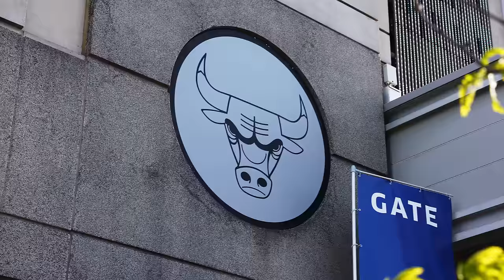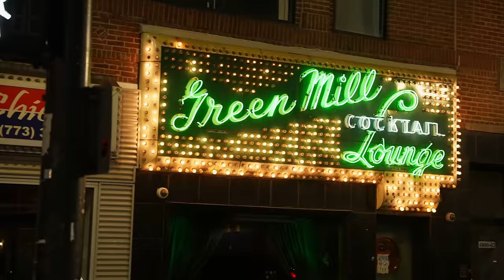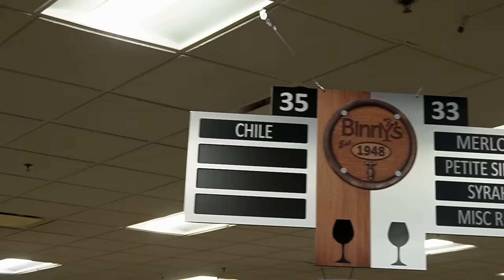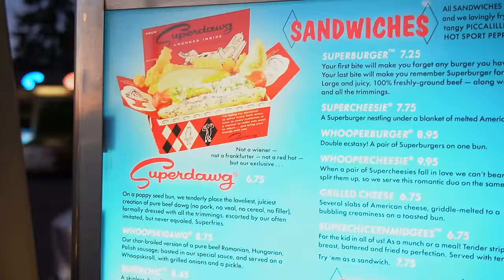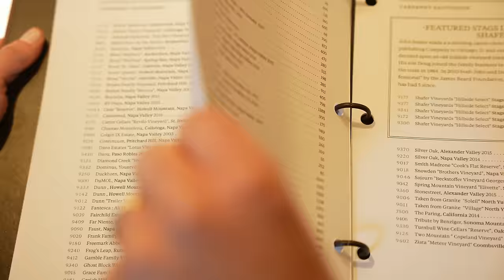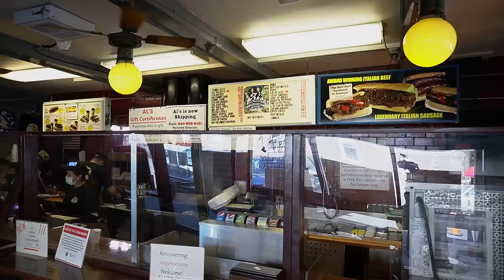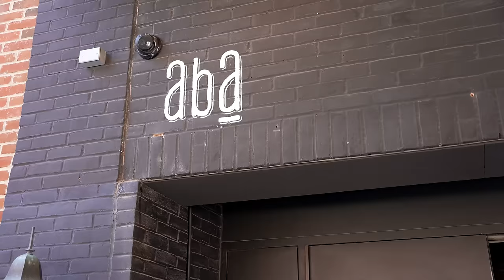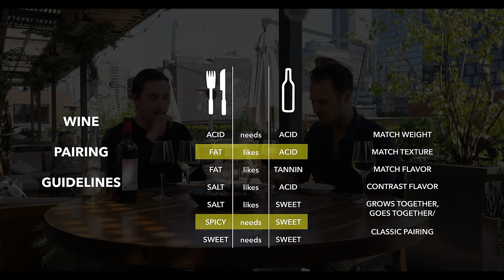Chicago FOOD & WINE Crawl! | The Greatest Food City in the US?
Enjoy the show? We’re independently owned and produced and would LOVE your support! You can also watch ad-free!

In this episode, Vince visits his favorite US city - Chicago! No, you won't find any vineyards downtown BUT it's the perfect place to explore the consumer side of wine; how to order from a somm in a restaurant, how to buy wine in a store, and a bit of Prohibition history! Plus, Vince invents some amazing Chicago themed wine pairings - wine with deep-dish pizza, Chicago hot dogs and his favorite, Italian beef! He also visits his alma mater DePaul University, a classic steakhouse, and a trendy Mediterranean restaurant.

Wish learning about wine was easier? It’s fun AND easy with your personal sommelier, travel guide, and host, Vince! Join him as he travels the world of wine - eating, drinking, and breaking down wine topics for you up close and personal!

00:00:00 Intro To Chicago
00:03:16 All About Prohibition
00:06:48 Deep Dish Pizza at Lou Malnati's
00:12:24 How To Buy Wine (Part 1) at Juice1340
00:17:19 How To Buy Wine (Part 2) at Binny's
00:21:43 Vino VIP
00:24:01 Chicago Hot Dog at Superdawg Drive In
00:29:38 Day In The Life of A Sommelier (at Gibson's Italia)
00:32:08 How To Order From A Somm (at Gibson's Italia)
00:36:10 Working A Somm Shift (at Gibson's Italia)
00:38:25 Italian Beef at Al's Beef
00:42:27 Visit Our Website!
00:42:46 DePaul University School of Hospitality Leadership
00:44:38 Nerd Lab: How To Taste Wine
00:49:53 Aba Mediterranean Restaurant in the West Loop
00:52:16 Cooking with Chef CJ Jacobson at Aba
00:56:45 Pairing Aba Food With Wine
00:59:24 Outro
01:01:04 Credits

Want to know more? On each episode of V is for Vino you’ll:

- Meet a winemaker and learn their story. One of the best parts of drinking wine is getting to know the place where it came from and the people who made it!

- Learn about the grapes. Vince breaks down wine topics easily and makes them fun and easy to understand!

- Visit the region. Not everyone gets to travel to wine country as much as they'd like, so experience the beauty and culture first hand with Vince. Travel the world and sip along from the comfort of your couch!

- Cook dishes that pair at a local restaurant…because what’s good wine without good food? Luckily, the world of wine is full of amazing chefs and restaurants ready to serve up something delicious to pair with the wine you just learned about.

AND Facebook, Roku, & Instagram!

BUY the wines from the show and get them delivered to your door

JOIN Vino VIP to watch ad-free, get wine discounts, watch exclusive Vino content for members only, join virtual wine tastings with Vince, fun giveaways, wine pairings and more!